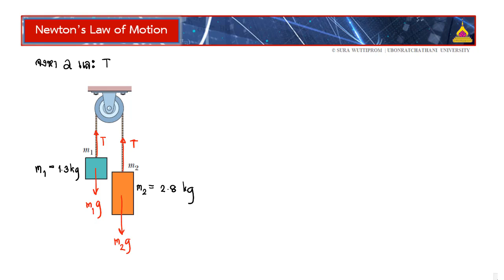รอกเดี่ยวมวลสองก้อนผูกติดกัน